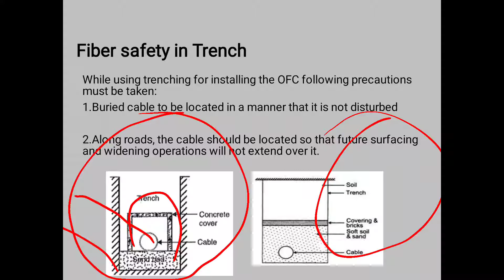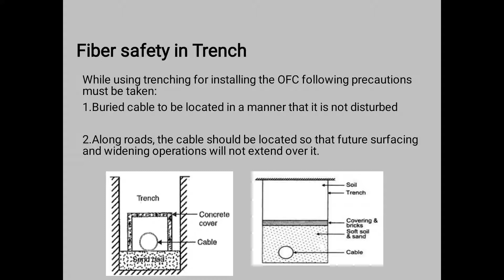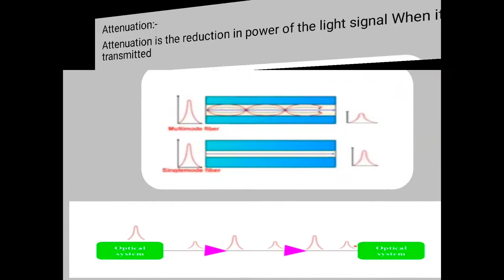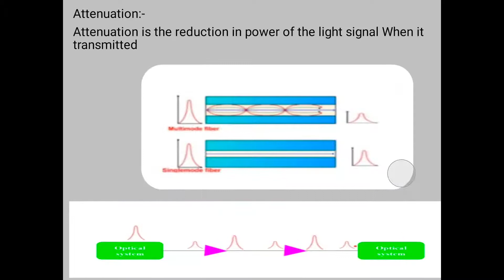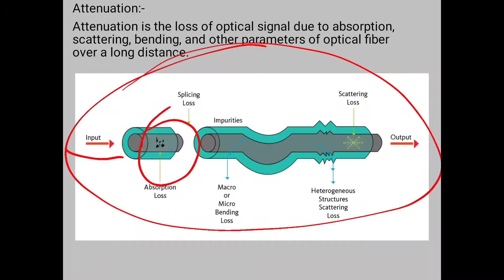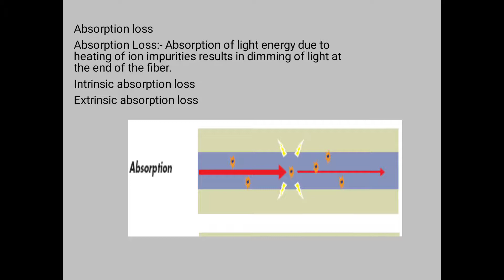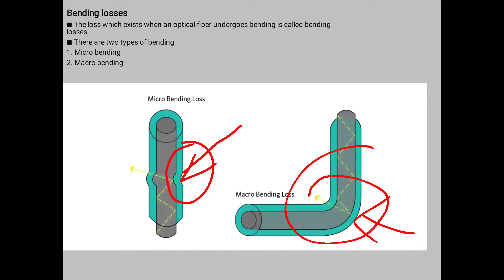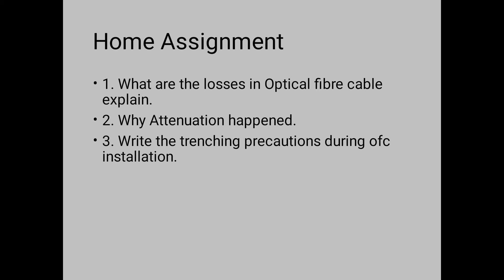Session 3:- Fiber safety in Trench and Attenuation Losses.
° Fiber safety in Trench.
    ° Attenuation Losses